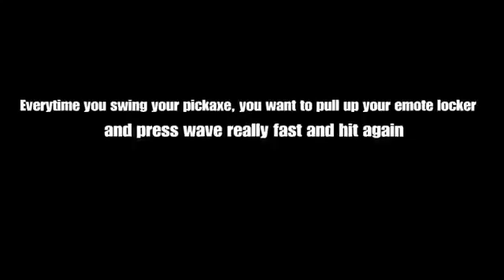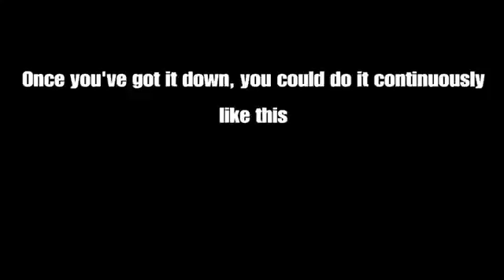New Farming Glitch!